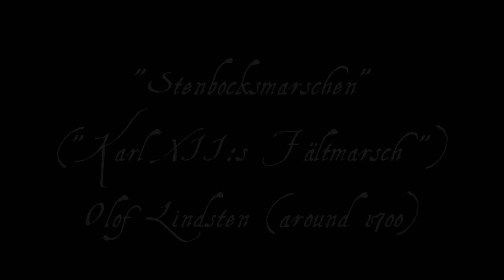Stenbocksmarschen ("Karl XII:s fältmarsch", ca 1700) - Fife & Drum, Hautbois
This is a fife and drum arrangement I made of the classic Swedish march "Stenbocksmarschen" ("the Stenbock March") or "Karl XII:s Fältmarsch" ("Field March of Charles XII"), which was most likely composed by Olof Lindsten, a Swedish army oboist, in around 1700. The drums and the harmonization are made by me, and it also features oboes, a common military instrument at the time.

The image depicts the Battle of Helsingborg in 1710, where the Swedish army under General Magnus Stenbock, after whom the march is named, beat a Danish invasion force under Jørgen Rantzau. The image is by an unkown German artist of the 18th century.

This music will appear as soundtrack in the upcoming "Seven Years War" mod for Rome Total War. If you want to know more, check out the Discord link or ModDB page below (the Discord is the one most frequently updated). Cheers to the modders for their hard work, I'm happy to be on the team!